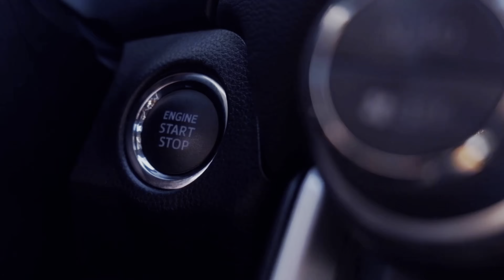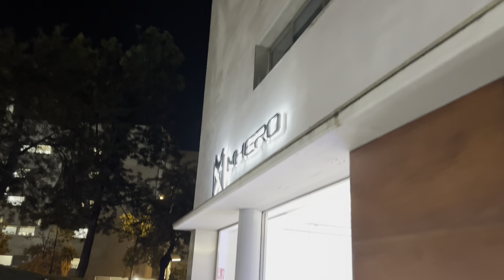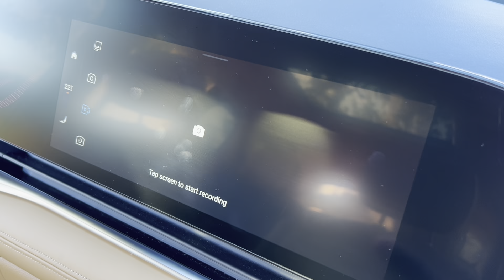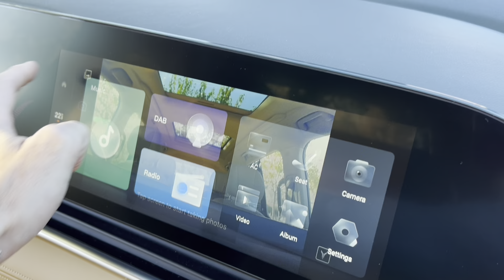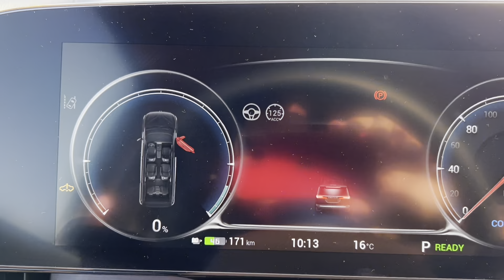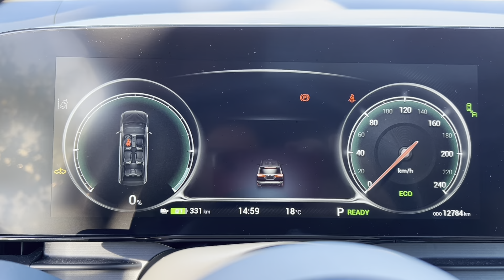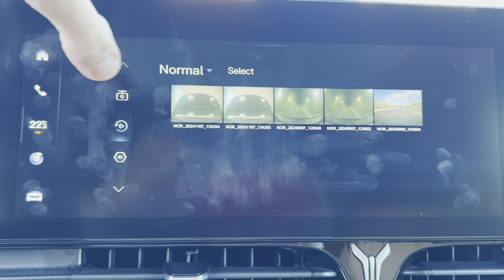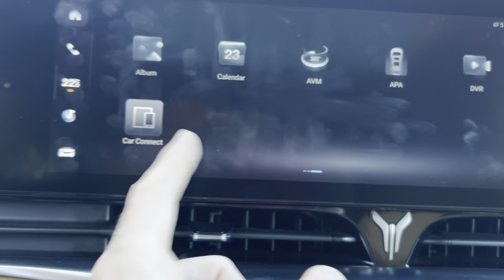Voyah Dream - Lujo y confort asiático con 7 plazas - Descubre todos los detalles de esta eVan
Lujo asiático gracias a esta nueva marca VOYAH que llega de la mano de DONGFENG! No te pierdas este vídeo